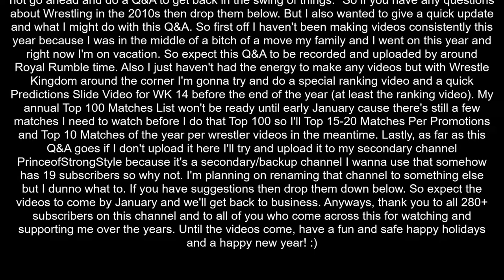Pro Wrestling in the 2010s Q&A Announcement & Rules and a Quick Update